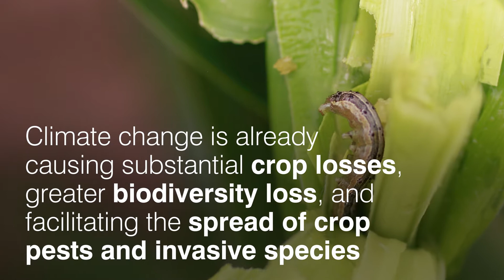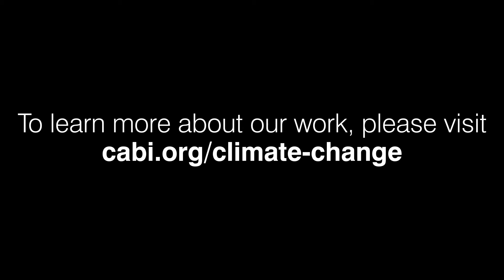CABI on Climate Change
We are sharing our ClimateAction - how we are helping smallholder farmers adapt to and mitigate climate change.